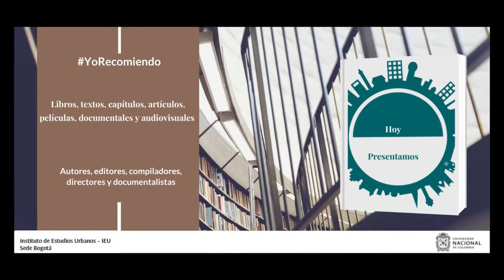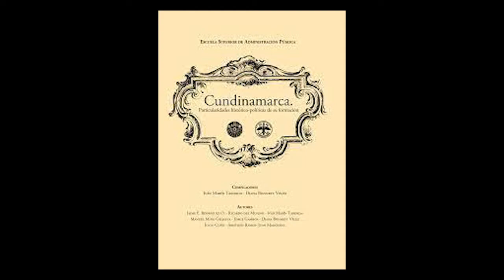YoRecomiendo “Cundinamarca. Particularidades histórico-políticas de su formación"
El historiador Jorge Iván Marín Taborda recomienda el libro “Cundinamarca. Particularidades histórico-políticas de su formación”, publicado por la Escuela Superior Administración Pública, en 2017.